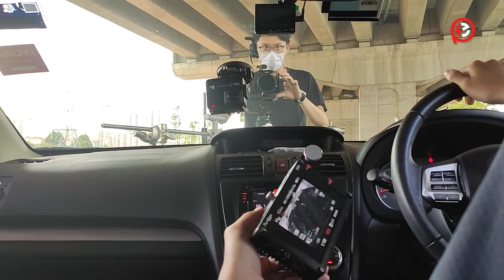Testing the Tilta Hydra Alien with DJI RS2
Another passion project with Monopod.co and Filmway Equipment where we tested the capabilities of the Tilta Hydra Alien with DJI RS2 on a moving vehicle.

This project couldn't have been possible without everyones participation.

Thank you again for this incredible experience.
FEP x MCO x Filmway